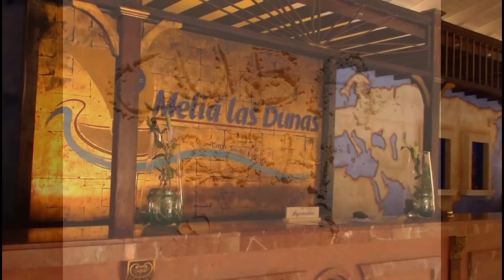Mariage Yan et Natacha cuba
Mariage Yan et Natacha
30 avril 2014
Melia Las Dunas, Cayo Santa Maria, Cuba

Aucun vœux prononcés ne seront assez fort pour décrire l'amour qui vous unis.

De retour d'une magnifique semaine de rêve.
Le chaud soleil de Cuba nous manque déjà...
mais nous revenons le cœur remplie de bons moments et MARIÉ !

1-  Raga Raga-  Cuba
2-  Dirty dancing-  Havana Nights
3-  Solo por un beso-  Aventura
4-  Me anamore-  Antony Santos